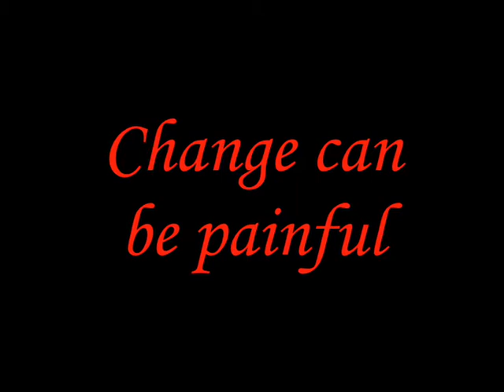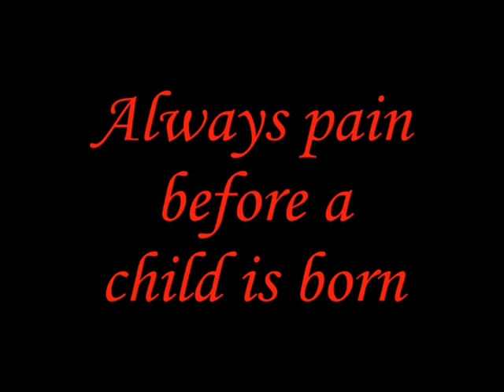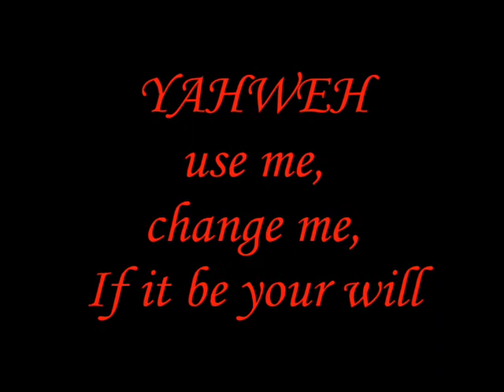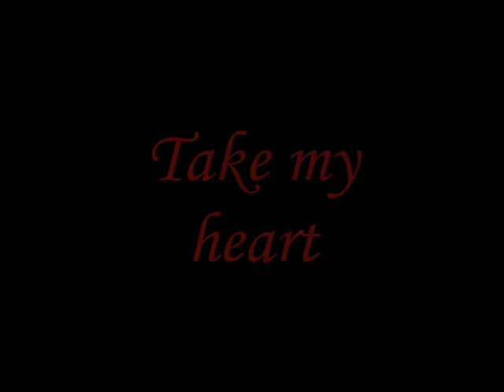U2 Yaweh prayer 0001